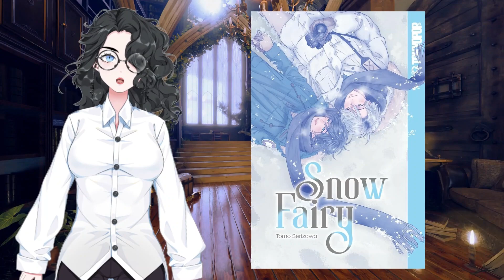BL Library | 2023 Favorites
⏰Timestamps⏰
00:42 - Manhwa
10:36 - Manga
17:54 - Novels
18:37 - Conclusion

📖 Prefer to Read Reviews? 📖

❓ Where Do I Find What I Read (Manga, Manhwa, Manhua, and Novels)? ❓
💞SUPPORT OFFICIAL RELEASES!💞

Eve Healy is an author of gay/BL/yaoi romance and erotic fiction novels. However, Eve does not limit herself to just one subgenre of romance, whether it be love in small-town or love amongst the stars. She grew up in a small town but expanded her horizons with books, including romance novels, manga, and manhwa. With so many different ways to fall in love, Eve wants to make your heart flutter with all of them. But, more than that, Eve also wants to explore what goes bump in the bedroom.